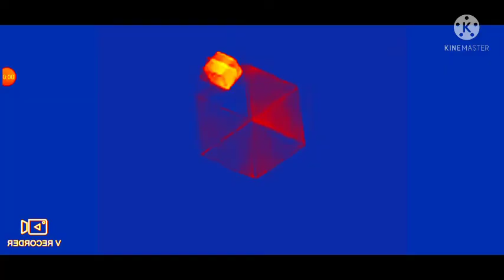GameCube Effects 1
0:00 Normal
0:07 Does respond
0:15 Even X discontinued
0:23 Mari group
0:30 G major 20
0:38 X isn't scary (aka Not scary)
0:46 G major
0:53 Robot flip
1:01 G major 3